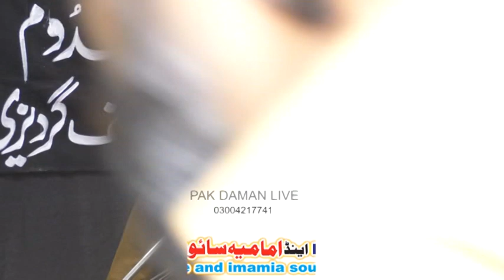ذاکر انتصار منظور شیخوپورہ/8 مارچ 2024 /امام بارگاہ سیدہ زینب علیہ السلام/ فیروز والہ پل گوجرانوالہ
ZAKIR INTSAR MANZOOR 8 MARCH 2024 / IMAMBARGAH SYEDA ZAINAB SA / FEROZWALA PUL GUJRANWALA